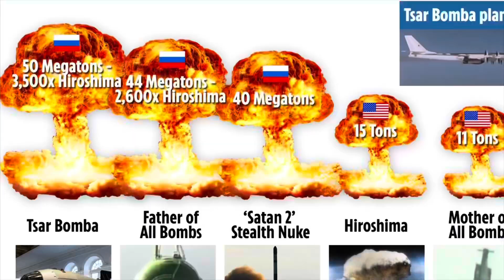المخزن يُعطي سبتة لِلإسبان مجاناً والموندياليتو يُضاعفُ جُوعَ الشّعب وَ هُمومه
في هذه الحقبة ، بِيعَ المغرب لِلقِوى الأجنبية  04/2/2023